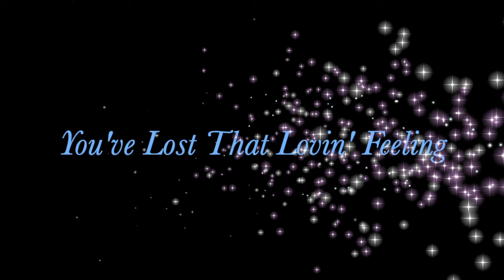Bil Medley & Bob Gulley - "You've Lost That Lovin' Feeling"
Bill Medley and Bob Gulley singing "You've Lost That Lovin" Feeling" performed at Santa Ana High School's 100th Anniversary Concert March 12, 1989.  Bill and Bob are alumni. The entire concert featuring Bill Medley, Bob Gulley, and The Youngmen with Bob and Ed Johnson is also available on my sight.